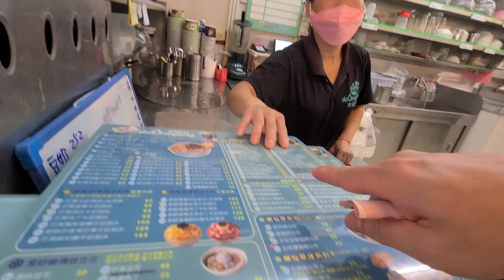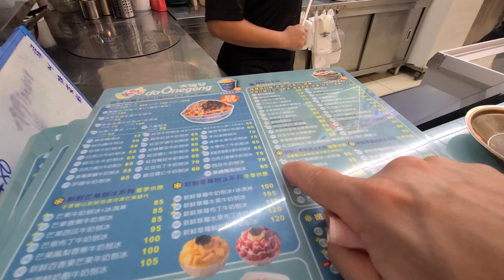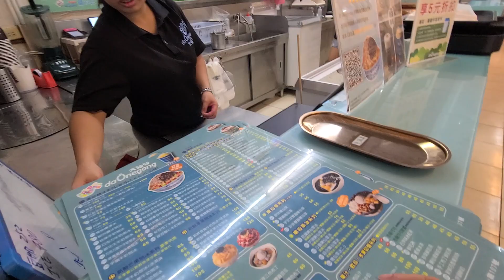가오슝 열흘살기 148, 1일2빙 04, 大碗公冰·甜品 05, daOnggong 05, 망고 눈꽃 빙수(125번) 95NDT 4천원 05, 대만3주살기 158, 혼행 07/21일차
그냥, 여행... 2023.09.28.목, 가오슝 열흘살기 148, 타이완(대만) 석주살기 158, 1일2빙 04, Ice BIg 大碗公冰·甜品(西子灣門市) 05, daOnggong 05, 망고 눈꽃 빙수(125번) 95NDT 4천원 05, Taiwan 대만, Kaohsiung 가오슝, 혼행 07/21일차, 기간은 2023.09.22.(금)~09.12.(목), 정확하게 21일 3주 여정, 가오슝, 타이완(대만, 중화민국).
September. 28th. 2023., Thursday.
Living in Kaohsiung for 10 days 148, Taiwan Three-week Life (21 Days to be Exact) 158, Two Bings(Shaved Ice) One day 04, Ice BIg ​​Daegi Gongwon·大碗公冰·甜品(西子灣門市) 05, daOnggong 05, Mango Snowflake Shaved Ice (No. 125) 95 NDT 4,000 KRW 05, Taiwan, Kaohsiung, Alone Traveling 07/21 days, Period 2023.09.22. (Fri) - 09.12. (Thr), 21 Days to be Precise, Kaohsiung, Taiwan (R.O.C., Republic of China).
Just because traveling, Living in Kaohsiung for 10 days 148, Taiwan Three-week Life (21 Days to be Exact) 158, Two Bings(Shaved Ice) One day 04, Ice BIg ​​Daegi Gongwon·大碗公冰·甜品(西子灣門市) 05, daOnggong 05, Mango Snowflake Shaved Ice (No. 125) 95 NDT 4,000 KRW 05, Taiwan, Kaohsiung, Alone Traveling 07/21 days, Period 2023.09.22. (Fri) - 09.12. (Thr), 21 Days to be Precise, Kaohsiung, Taiwan (R.O.C., Republic of China).